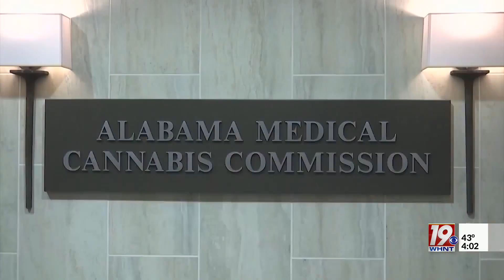Local Hemp Grower Talks Dispensories | Dec. 19, 2024 | News 19 at 4 p.m.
Earlier this month after a lengthy process, the Alabama Cannabis Commission awarded five licenses to hemp growers looking to supply marijuana-based products for medical use. Wagon Trail Med-Serv is the only grower in North Alabama to be awarded a license, they couldn't be more thrilled.